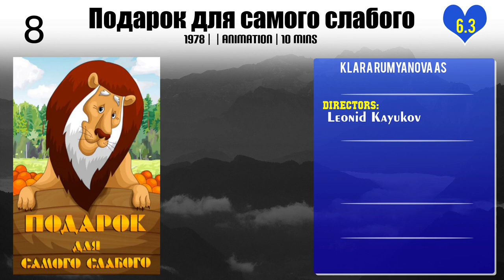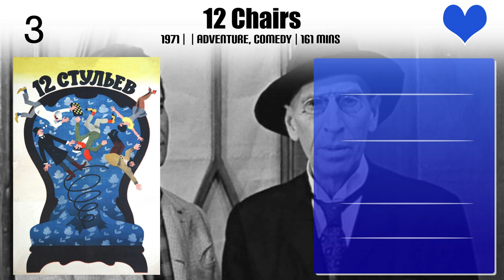Klara Rumyanova Top 10 Movies of Klara Rumyanova| Best 10 Movies of Klara Rumyanova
Top 10 Movies of Klara Rumyanova

Find the list of top 10 and best movies by Klara Rumyanova
Жизнь сначала
Father Frost and the Summer
Подарок для самого слабого
Air Crew
Dunno on the Moon
It Can't Be!
A Groom from the Right Society
12 Chairs
The Bag Of Apples
Mister Пронька

Pl. Comment down your favorite movie of Klara Rumyanova